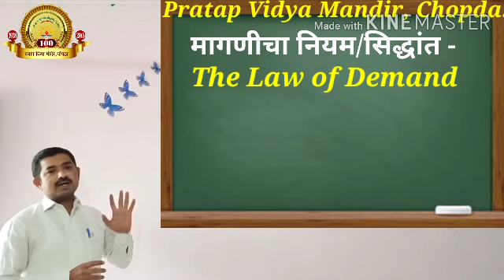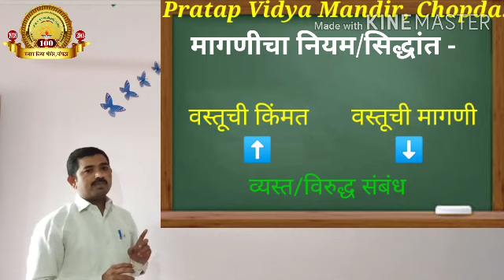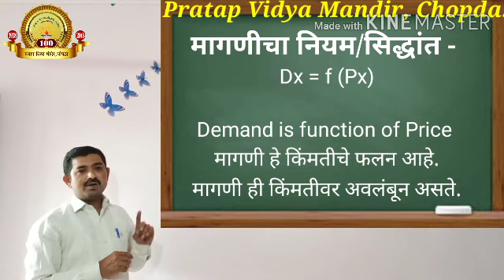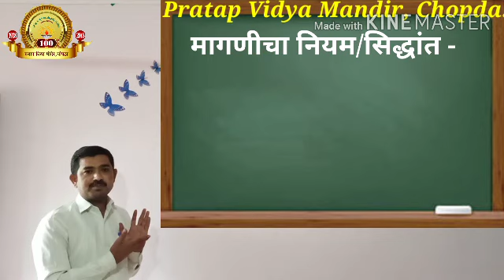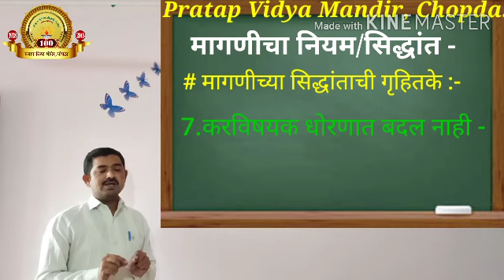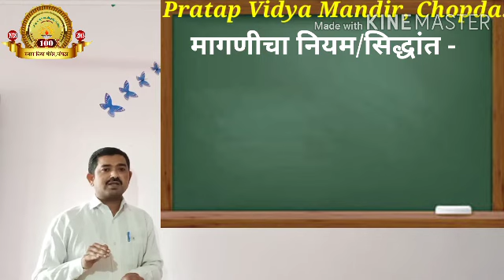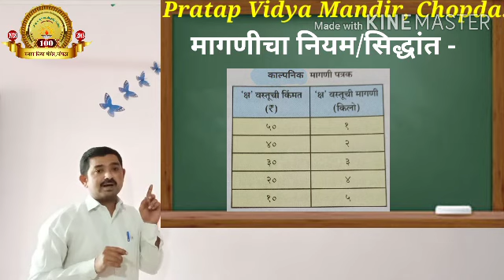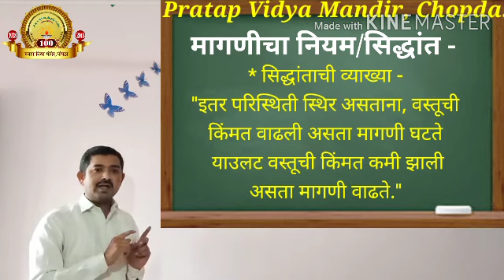इ.१२वी अर्थशास्त्र/आर्ट्स व कॉमर्स/मागणीचा सिद्धांत -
Lesson 3 A) Demand Analysis-
*The Law of Demand -
*प्रस्तावना-
डॉ.आल्फ्रेड मार्शल १८९० अर्थशास्त्राची मुलतत्वे
Principles of Economics
सिद्धांताची व्याख्या -
*गृहितके - Assumptions
मागणी पत्रक -
आलेख-